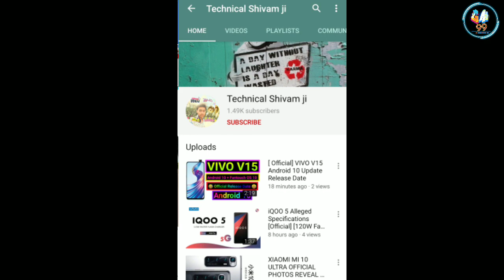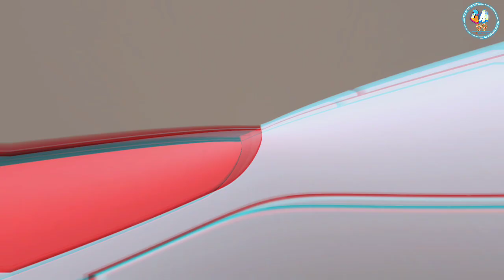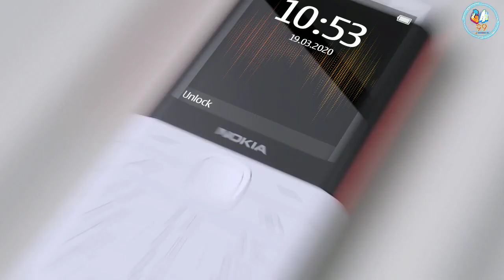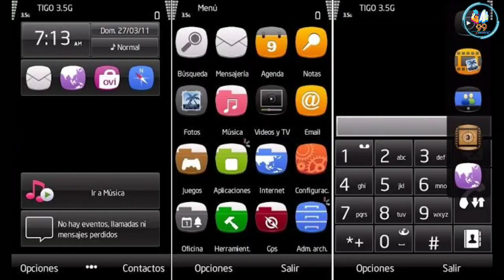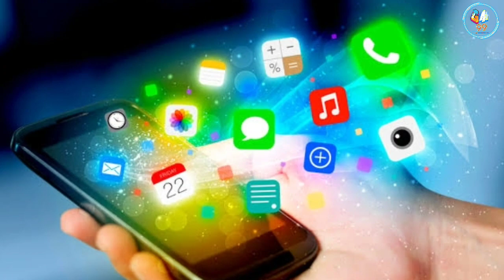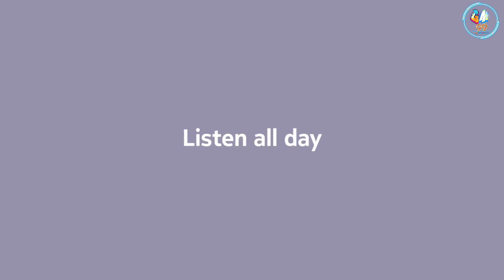Nokia 5310 (Xpress Music) Vs Nokia 8110 4G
By:- Gadget Master 99 (GM99)